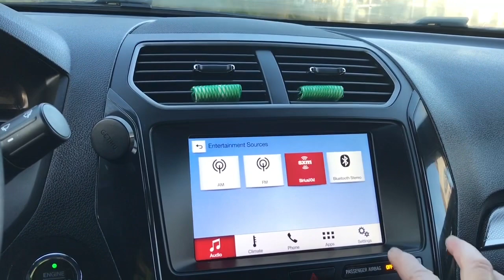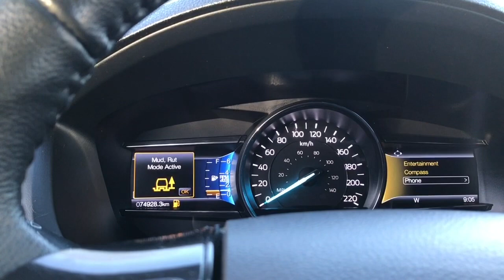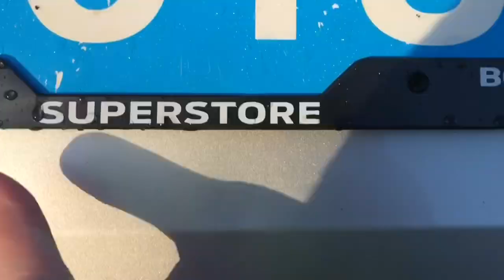2018 Ford Explorer XLT + New Rear Brake Pads, Reverse Camera, Heated Seats AWD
Come down today to check out this 2018 Ford Explorer XLT! This 2018 Explorer XLT has an Ingot Silver Metallic exterior with an Ebony black cloth interior with seating for 7. Equipped with a 3.5L V6 engine paired with AWD to tackle any road conditions. Desirable features include Backup Camera, Keyless Entry Keypad and Heated front seats. Your Vehicle is equipped with SYNC Connect which allows you to utilize the Ford Pass app to securely lock and unlock your vehicle as well as other features from the app. Additionally it provides connectivity to WIFi Hotspot for up to 10 devices (Data charges apply, see dealer for details).  We are BCs #1 Rated Ford Dealer, let us show why by earning the opportunity to do business with you. If you have no credit, bad credit or rebuilding your credit let our finance specialists help you purchase the perfect vehicle. If you're from the mainland, we'll cover your BC Ferries fare with the purchase of a vehicle.    Price is plus $699 Documentation Fee, $299 Ozonator Eliminator voluntary program and is subject to additional government levies, PPSA fees and applicable taxes.  Prices, product specifications and other information shown on this site are for information purposes only, are subject to change at any time without obligation, and may not be completely up to date or accurate. While we do try to ensure the accuracy of our inventory listings, it is possible that it is inaccurate due to human error. Dealer # 40142.